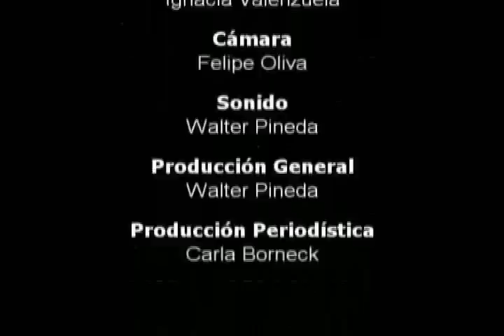ENTREVISTA A LILITS. RADIO(SEIS) MAGAZINE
Entrevista realizada por el equipo de Radio(seis) a la banda nacional Lilits. Domingo 14de Noviembre 2010